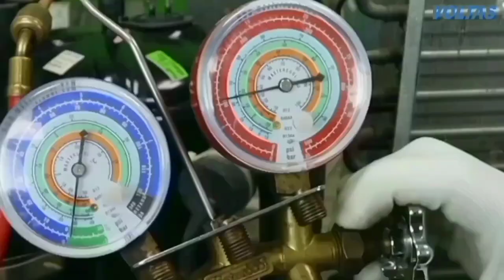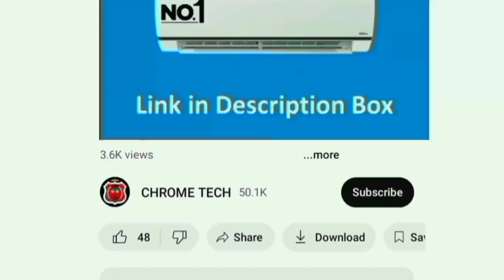Low Price AC in India 2024 தமிழ்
1 TON 3 Star
1 TON 5 Star

1.5 TON 3 Star
1.5 TON 5 Star

1.4 TON 3 Star
1.4 TON 5 Star

2 TON 3 Star
2 TON 5 Star

0.8 TON 3 Star

00:00 intro
00:12 features
01:50  which is best
in this video contains best cheapest ac model in india 2024 model in tamil
brand: voltas